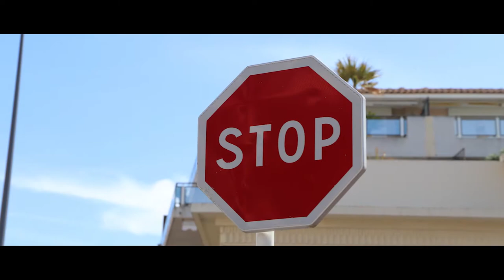WIESO LEBEN WIR?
Wieso leben wir auf dieser Welt? Warum gibt es uns? Wieso lebst du im hier uns jetzt? Was ist der Sinn des Lebens? Motivation für dein leben! - Hinterfrag einfach alles.

Du magst das Video? Dann zeig es mir doch mit einer positiven Bewertung! :)

➤ EQUIP
✗ Rode NT1-A
✗ BEATS Solo HD
✗ Logitech G19
✗ ROCCAT Kone Pure
✗ Presonus AUDIOBOX 22vsl
✗ LG LED 24EA53
✗ Geforce GTX 780TI
✗ INTEL Core i5
✗ SONY (Active Speaker System)

TeamSpeak: risemc.de | ODER | ts.risemc.de

➤ INFO
Falls ein Einkauf stattfindet, könnt ihr mich dadurch etwas unterstützen. :)